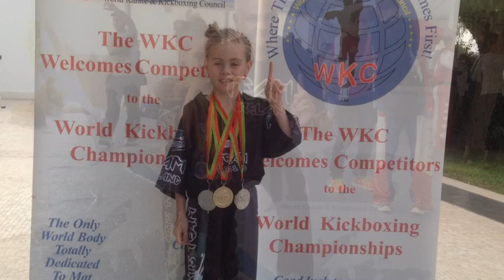My Movie 3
JJ golden dragon wkc world champion age 7